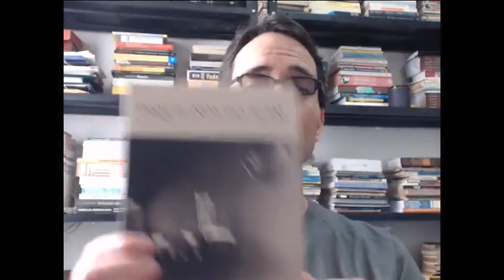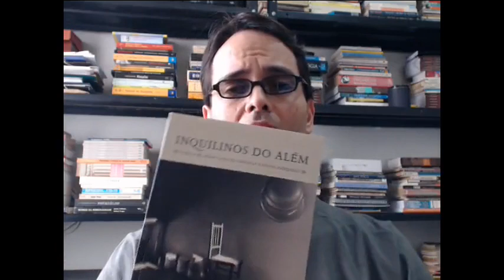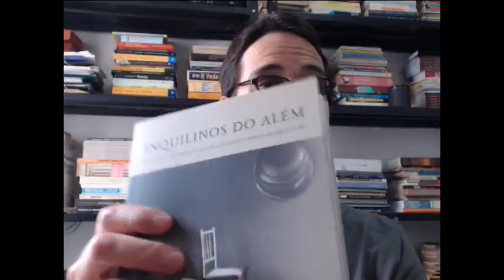"Somos inquilinos do além..."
Um dos maiores motivos para que eu fizesse vídeos aqui no YouTube foi a possibilidade de divulgação de meus livros. Neste vídeo eu apresento então a vocês meu livro predileto (e premiado): Inquilinos do além.

Crônica "Somos inquilinos do além" selecionada para a antologia do Prêmio Escriba de 2011:

Site Parceiro:
Tropa Lanterna Verde